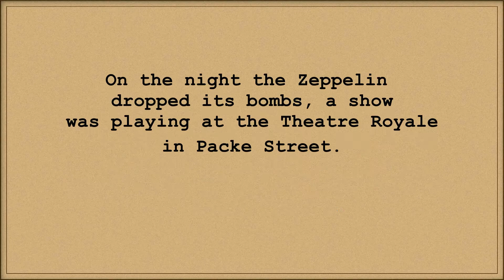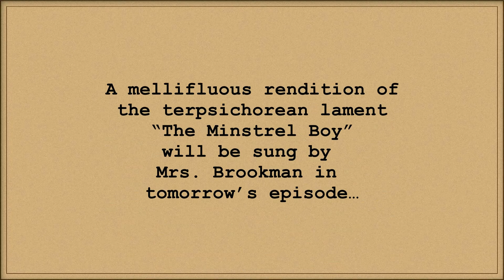The Zeppelin Raid on Loughborough: Episode 4, Billy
On the night of 31st January, 1916 a Zeppelin raided Loughborough, Leicestershire.
In 7 episodes of poetry and song Bill Brookman and Madeleine tell the tale of this tragedy.

You can find out more about the raid in the Charnwood Great War Centenary Project online book “For The Fallen” page 33 Principal author, Bill Brookman.
The Charnwood Great War Centenary Project was originally funded by the Heritage Lottery Fund.

In memoriam Kevin Ryan who commissioned this work and who died from cancer,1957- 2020.